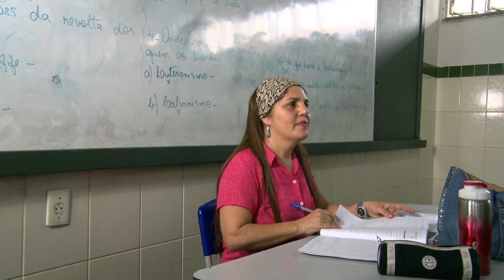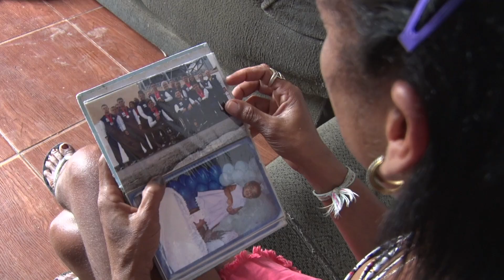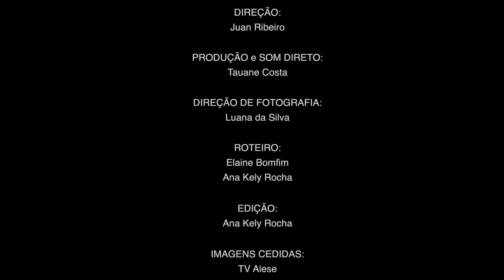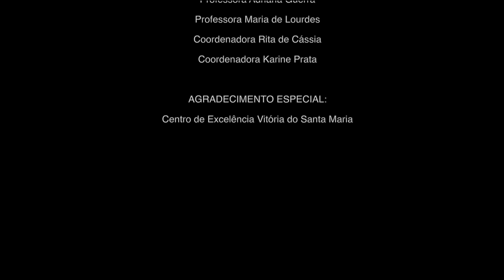Sesc Curta em Casa - Por um Arremesso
Você vai se emocionar com o documentário que conta a história de superação de Luciele Carolaine Brito, uma jovem estudante da rede pública de ensino do bairro Santa Maria, em Aracaju-SE, que se tornou uma paratleta, superando sua doença e desafios da vida!
Curta desenvolvido por Kely Rocha, Juan Ribeiro, Tauane Costa e Luana da Silva, alunos do Núcleo Audiovisual, 2019.
Vamos assistir?